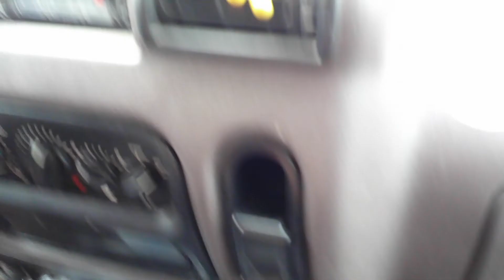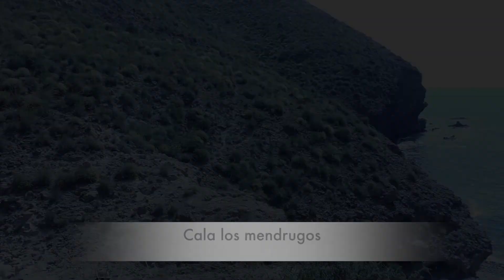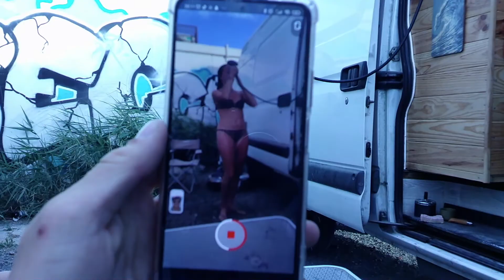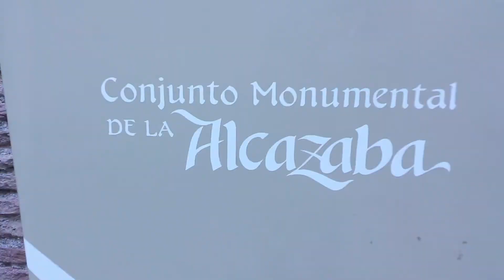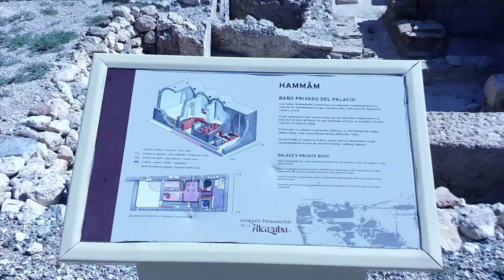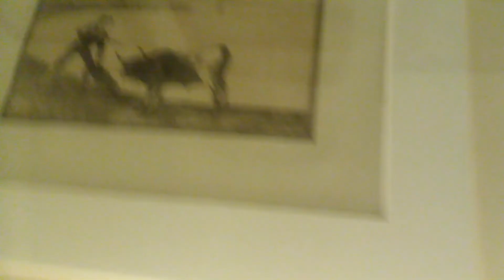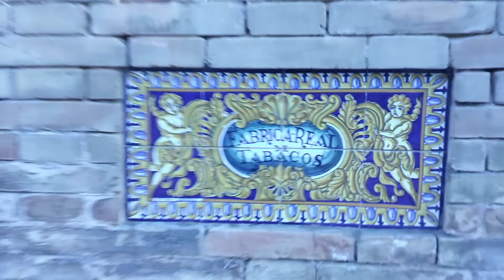ROAD TRIP EUROPE / VLOG 1 : ESPAGNE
Antoine, Mémé, Lélé et Coco vous invitent à partager ces petits moments de vie en Espagne pour le début de notre road trip !
Une vidéo par pays sera mis en ligne !
C'est le début d'une grande aventure :)